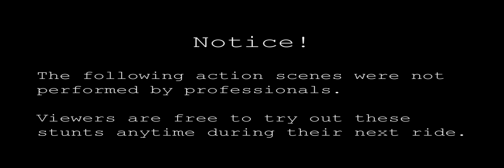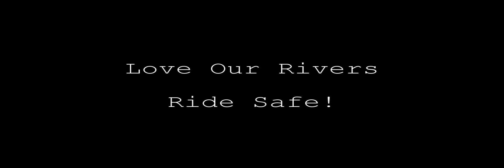The Best River Crossings.... Almost!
Dirt bikes & river crossings.
Yep! It's a hit & miss thingy... kinda like a love-hate relationship :)